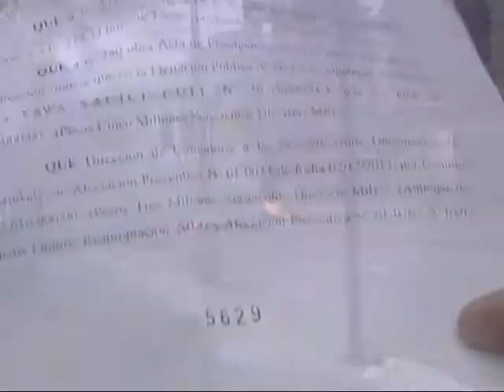Empleados protestaron contra tercerización de la señalización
El Municipio pagaría cinco millones de pesos a una empresa a pesar de contar con la repartición municipal de Señalización.